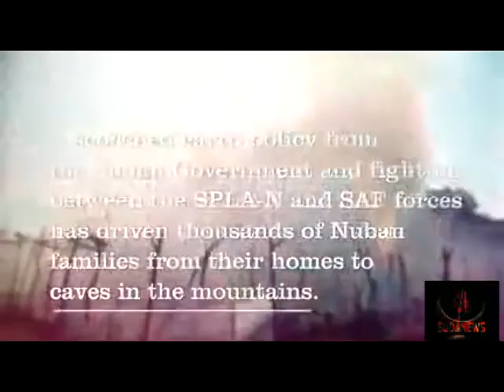Life in the Caves of the Nuba Mountains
For those who seek shelter in the mountains, food shortages pose as much a threat as the war itself
November 2012
Nuba Reports